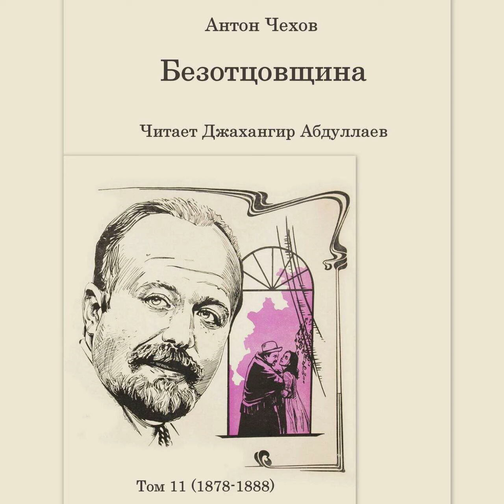Безотцовщина. Дейст2, Картина2 (Пьеса/С муз)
Ссылки на некоторые крупные произведения:

❤️Джахангир Абдуллаев - Собрание сочинений в 29-ти томах. Том 1